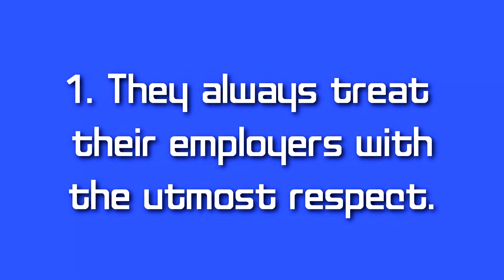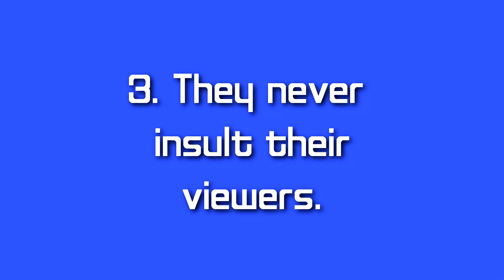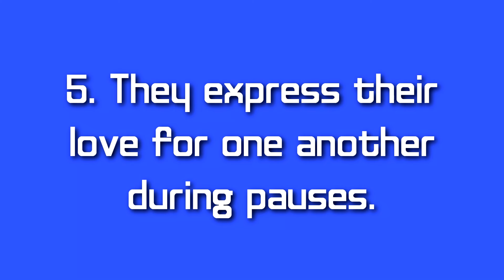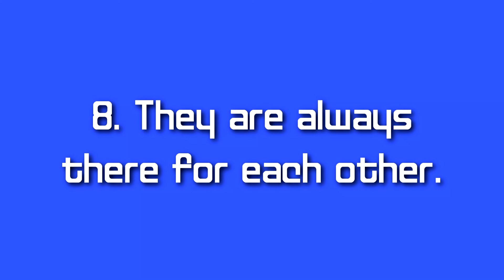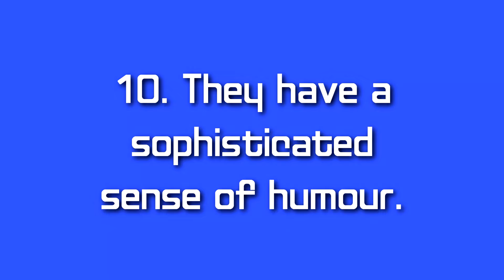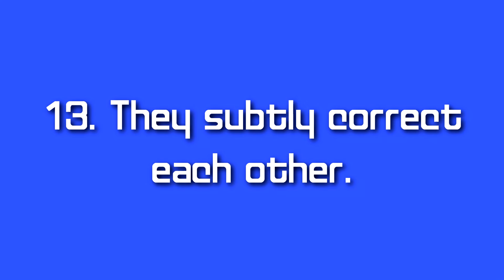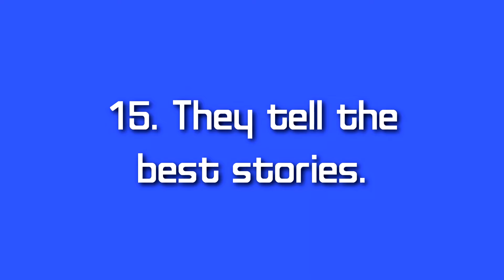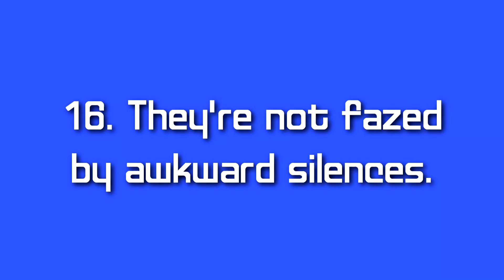16 reasons why UK esports casters are the best (UK Masters highlights with Sona & Excoundrel)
The beautiful bromance that has blossomed between UK eSports casters Ceirnan "Excoundrel" Lowe and Aaron "Sona" Chamberlain is a joyous thing to behold. In this video, we've edited together some of our favourite moments from their recent casting of the League of Legends UK Masters - and prove why the UK has some of the most... unique... broadcast talent in eSports!

If you're a fan of what we do and would like to make a small regular donation, you will allow us to produce more UK eSports content and pay for better web hosting.

Any donation you can offer would be massively appreciated - and we have a bunch of support rewards on offer too.

Current eSports News UK Patrons:

Joe "Joekerism" Kent - exceL eSports League of Legends ADC (Platinum Patron)